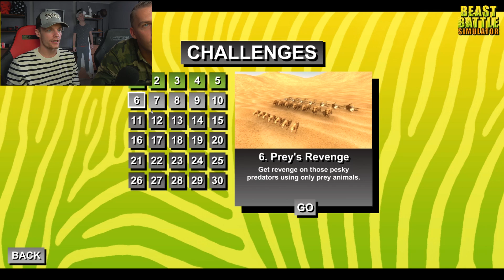MET DEZE OLIFANT MOET IK VECHTEN! - Beast Battle Simulator #1